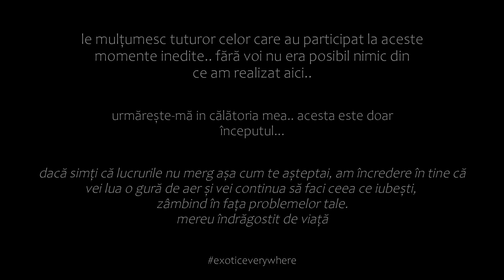Leonard Leonte in Youthland (hd)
mereu îndrăgostit de viață.
acesta este inceputul calatoriei mele catre tot ce am vrut sa fac de cand eram mic. viata este cel mai frumos cadou pe care il avem, suntem norocosi ca traim pe acest pamant, si trebuie sa ne bucuram de el la maxim..
abia astept sa va arat tot ce am planuit.

multumiri speciale tuturor celor care m-au ajutat sa fac totul posibil, stiti voi cine sunteti..;)